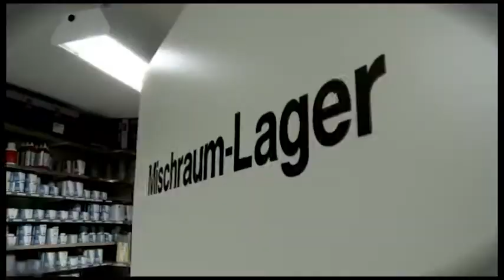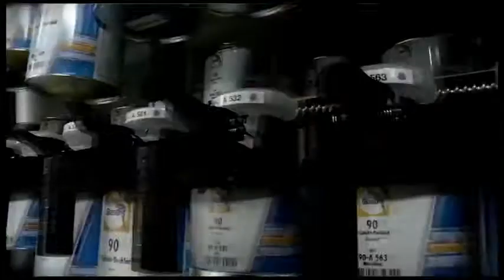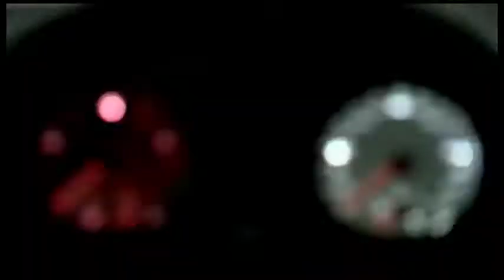Audi A1 Clubsport Quattro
3w.evomagazine.gr